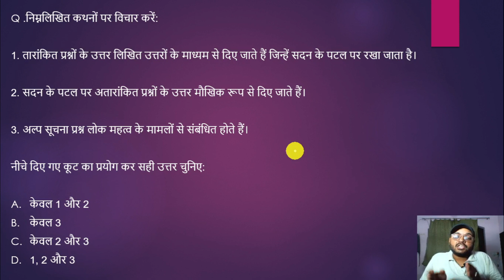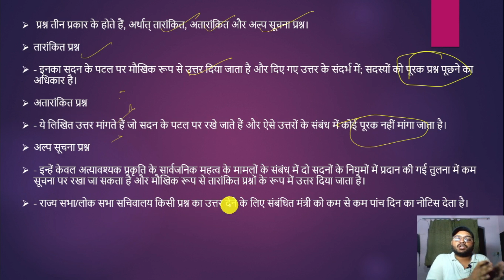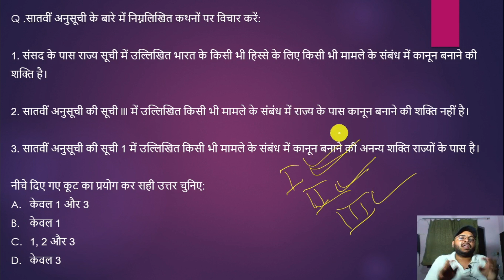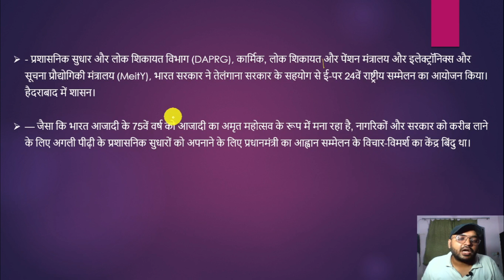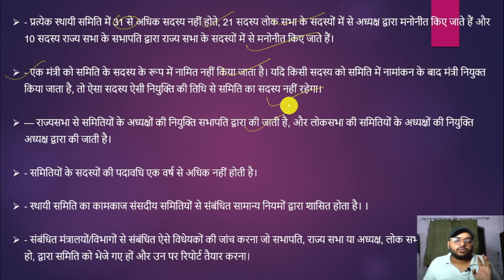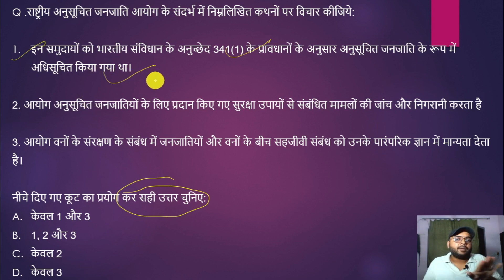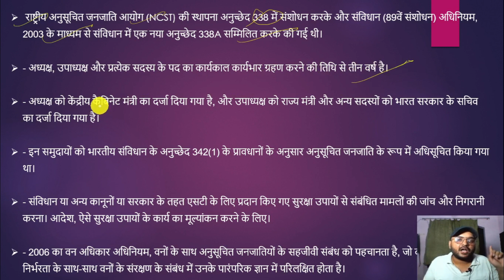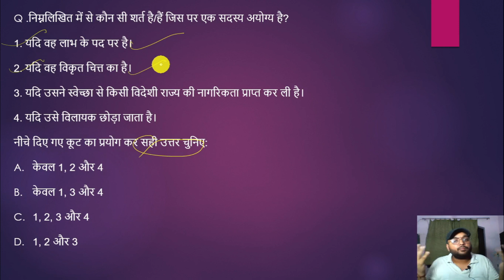UPSC IAS subject-wise quiz | upsc current mcq prelims 2023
With the UPSC CSE 2023 a few weeks away, are you prelims ready? Check this quiz on International Relations that will help you in assessing your progress.
AH STUDY IAS brings to you its new initiative of subject-wise quizzes. UPSC Daily Subject Quiz will cover all topics under UPSC Civil Services syllabus like Polity, History, Geography, Economics, Environment, Science and Technology, International Relations, and more. These quizzes are designed to help you revise some of the most important topics from the static part of the syllabus.